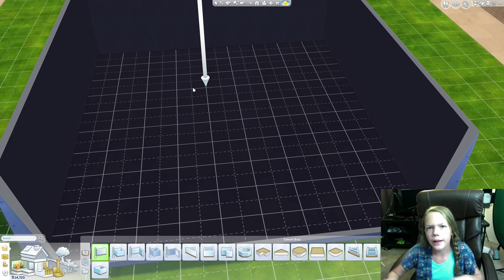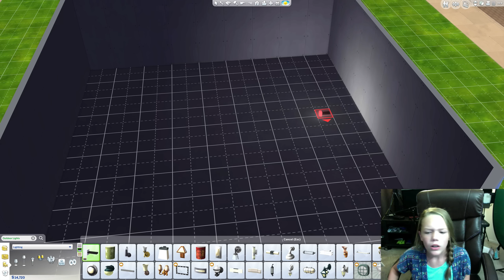MAKING MYSELF AS AN ADULT | The Sims 4 Gameplay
In this Sims 4 gameplay I create me as an adult! Also we start making our house!
Musical.ly: TheSierraComer